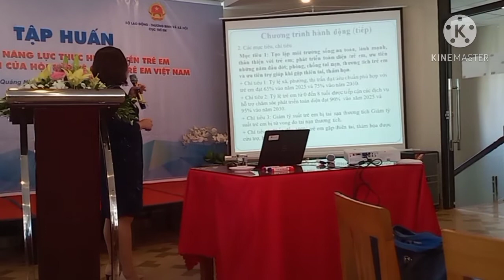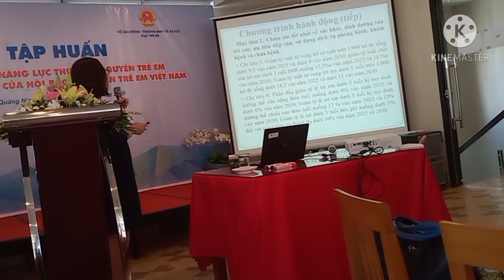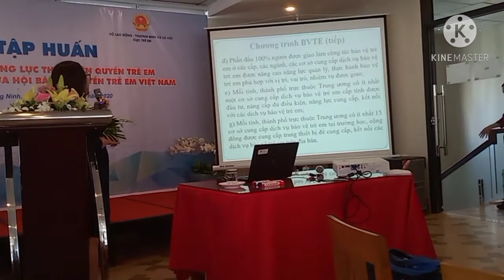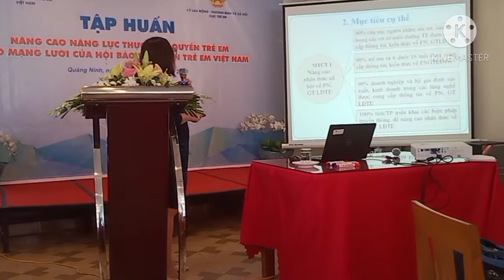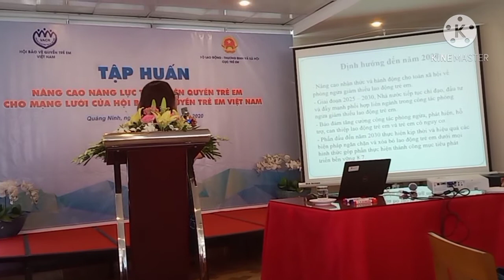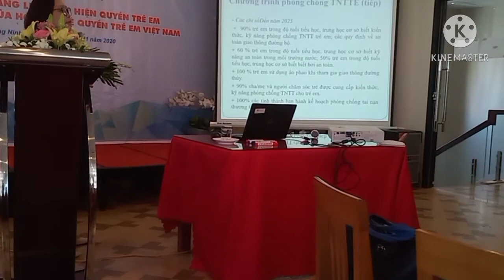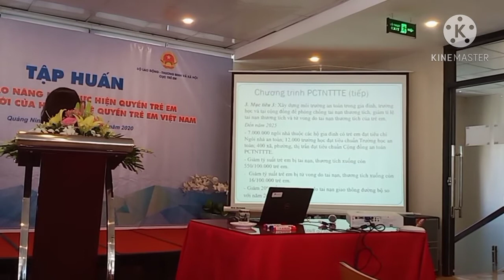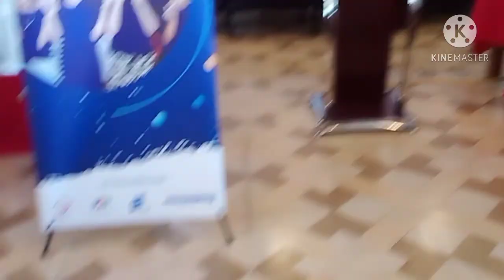HẠ LONG-Thành phố biển -Kỳ quan thiênnhiênTG-Hội BVquyềnTE QN đăngcaitập huấncho cáctỉnh phíabắc(p3)